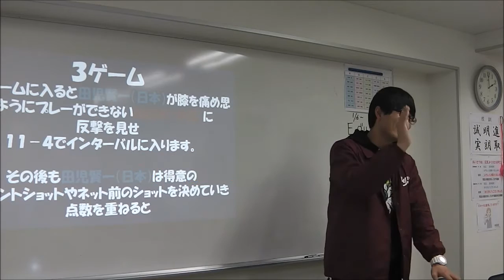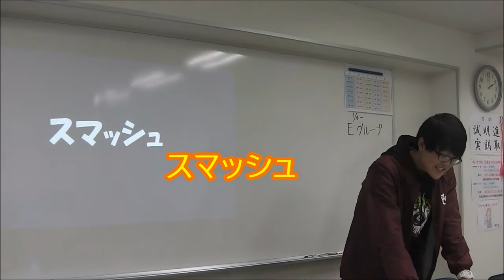授業風景（パワーポイント実習②）